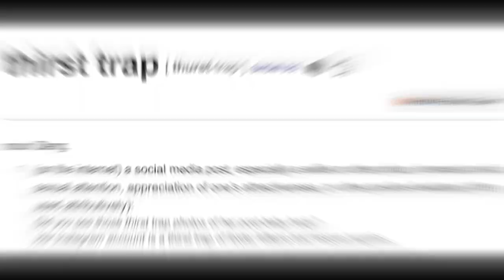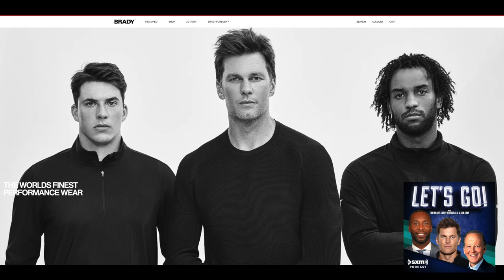Tom Brady Reacts To Kelly Clarkson's 'Thirst Trap' Joke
Graeme O'Neil has a listen to Tom Brady's reaction to Kelly Clarkson calling his underwear selfie a "thirst trap" on NFL Honors.